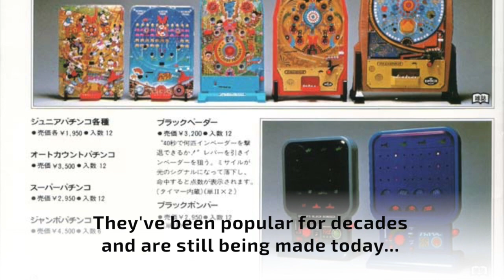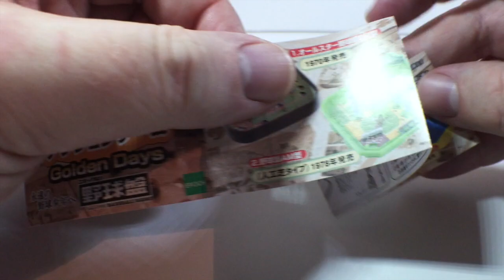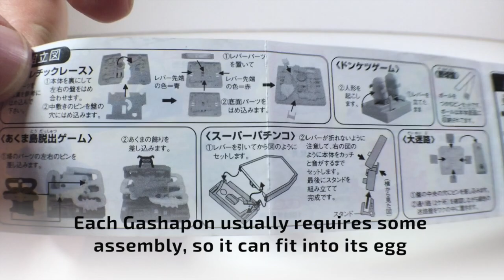2010 MINI GASHAPON ACTION MAZE GAME by Epoch of Japan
GASHAPON - The Japanese craze of Gift-egg Vending Machines, and the cool stuff you can find in them!

Today at The Museum, The Curator shows us another Gashapon Wonder - this time an aMAZING working miniature Epoch Action Maze from 2010!! A replica of the original toy from 1979, this incredible Gashapon works just like the real thing!

Watch the Curator try to manoeuvre his fat sausage fingers to attempt to try and defeat this tiny, tiny maze game from Japan!

And you KNOW Colin will probably be wandering about The Museum again - let's hope he stays out of trouble today!